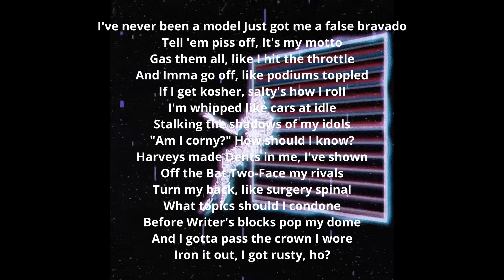D.O.M - Splinter Faction Cypher VI VERSE (prod. YS Please)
This next verse for The Splinter Faction's Supercut is much shorter than my last three because we're required to spit 8 bars (24 seconds), rather than 16 bars. The theme was "Say Something Real," so I decided to vent about my insecurities regarding people and music.